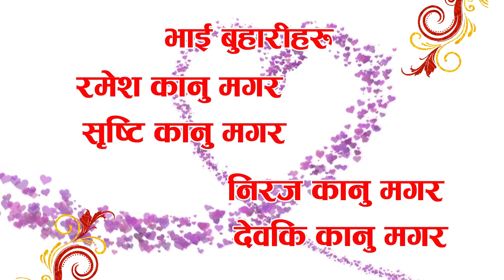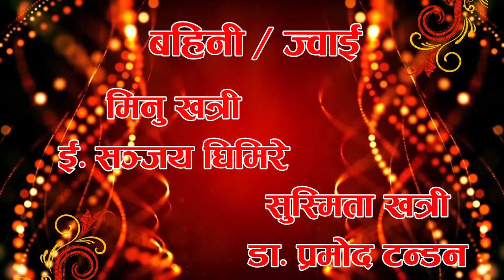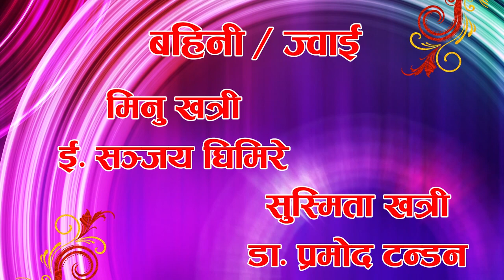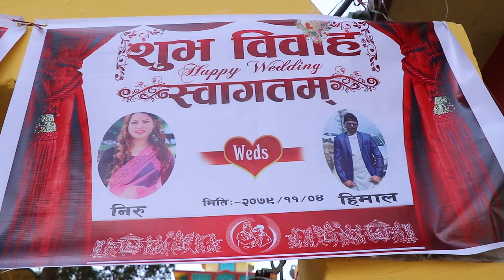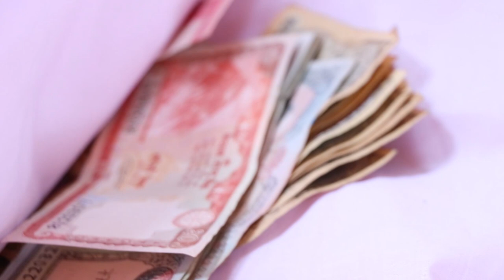NERU WEDS HIMAL | Nepali Wedding Video | Studio Rara